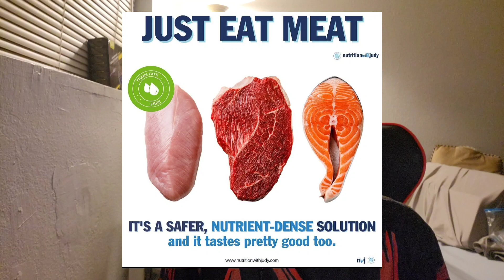What is apeel? Another reason to try a carnivore diet 🥩